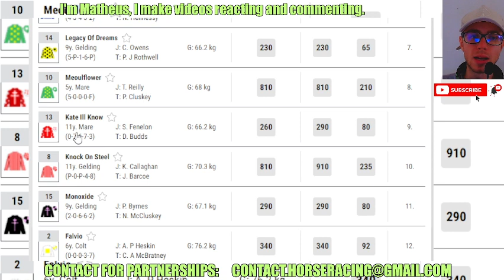Balum wins at Punchestown Feb, 21 2024 Horse Racing RESULTS Bet